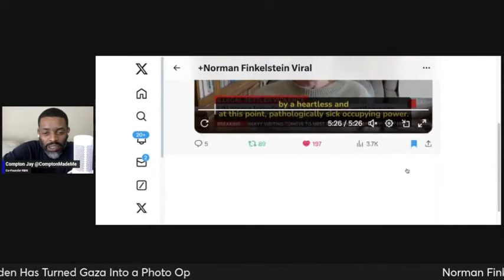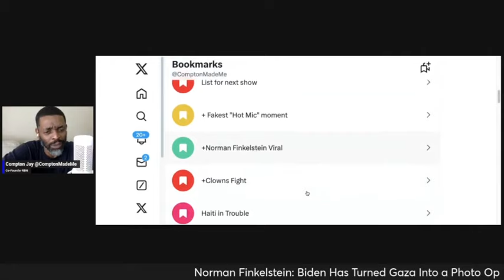Norman Finkelstein: Biden Has Turned Gaza Into a Photo-Op